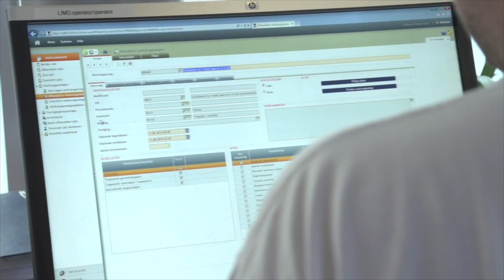Commercial Ultimo Gebruikerscongres on Tour 2014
Op dinsdag 7 oktober, woensdag 8 oktober en donderdag 9 oktober 2014 organiseert Ultimo het Ultimo Gebruikerscongres on Tour. Dit jaar niet één congres, maar drie regionale evenementen georganiseerd bij gastvrije Ultimo klanten bij u in de buurt: Walibi Holland Biddinghuizen, Philips Stadion Eindhoven en Grand Hotel Huis ter Duin Noordwijk.

Ontdek de nieuwste Ultimo-features, leer van andere Ultimo-gebruikers, laat u inspireren door best practices tijdens de Ultimo Award-verkiezing en geniet van de unieke gastspreker: Guido Thys. Elke locatie heeft zijn unieke programma, maar ook een aantal vertrouwde rubrieken zullen elk congres de revue passeren. Wij zien er naar uit om u te verwelkomen op één van de genoemde locaties en data.